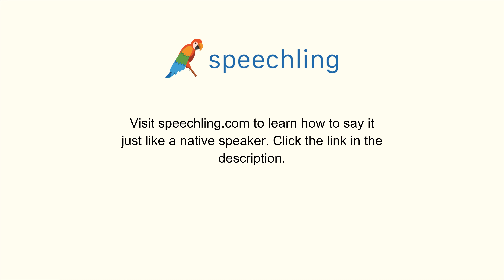英語で"何時に？"の発音の仕方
男性コーチ
At what time?

女性コーチ
At what time?

何時に？

何時に？